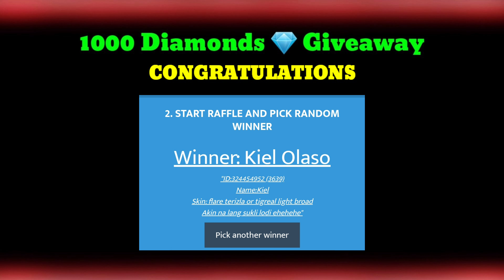Week 1 | Mobile Legends Giveaway | Master the Basics | Weekly Diamonds Giveaway | Eng Sub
This video is about my 1000 Diamonds Giveaway Winner on YouTube and about the Weekly Diamonds Giveaway on Mobile Legends, I also want to Thank everyone who supports my Channel. Thank you so much. .

Mobile Legends:
Main Account: An1eL - 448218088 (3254)
Stream Account: Master the Basics YT - 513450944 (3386)